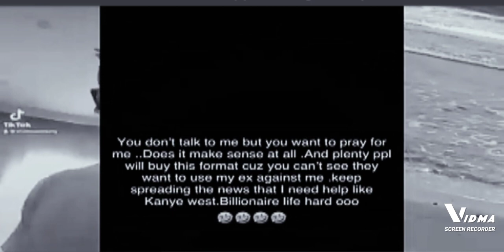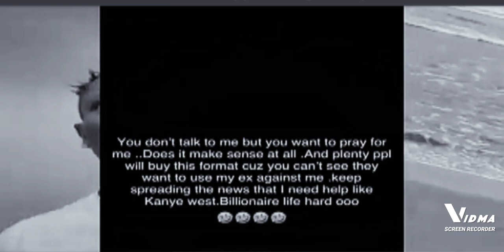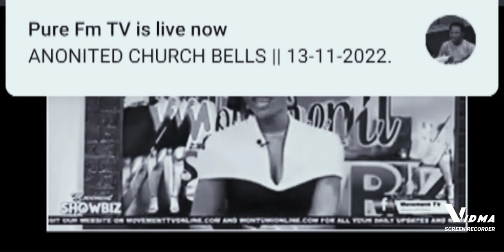Why is Shatta Michy making Fun of Shatta wale 💥🔥shattawale